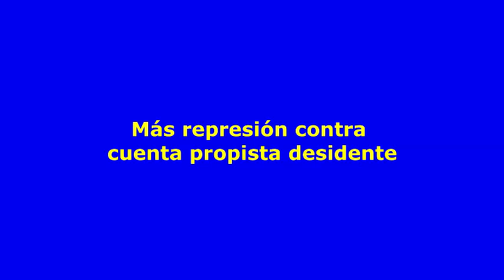Mas represion contra cuenta propista desidente